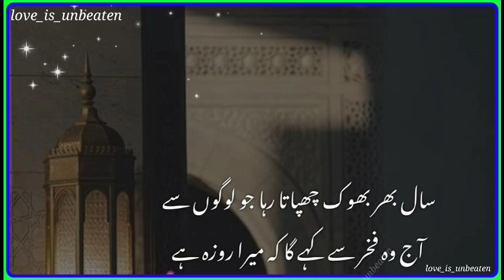ramzan mubarak | ramzan mubarak status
islamic quotes

Allah

Namaz status

Azan status

Maa islamic status

Love status

Cool status